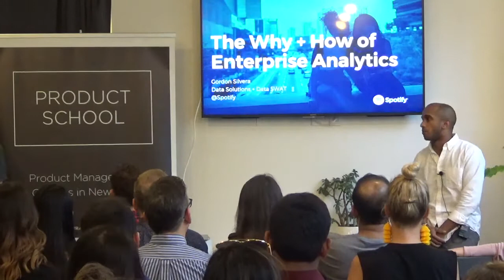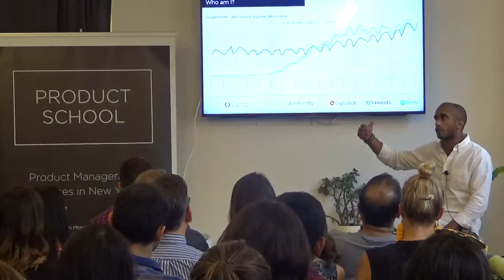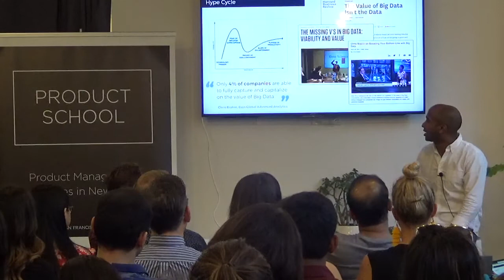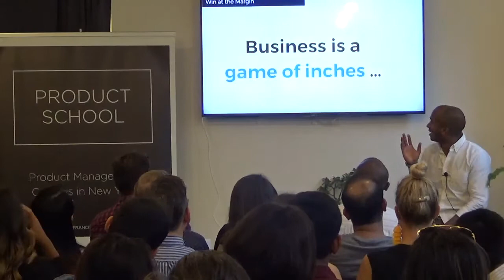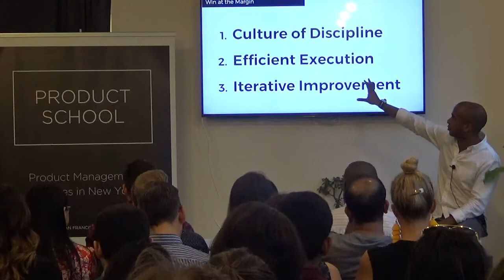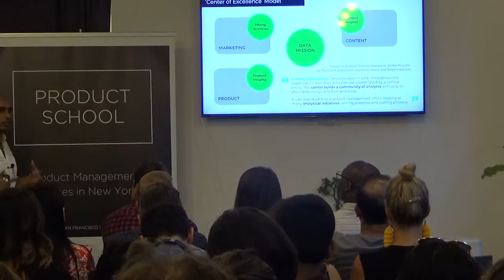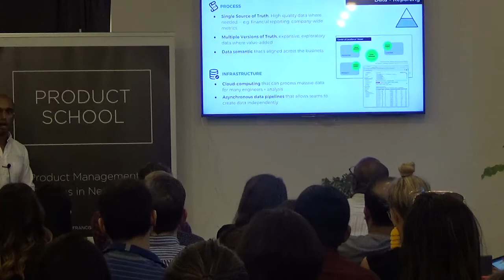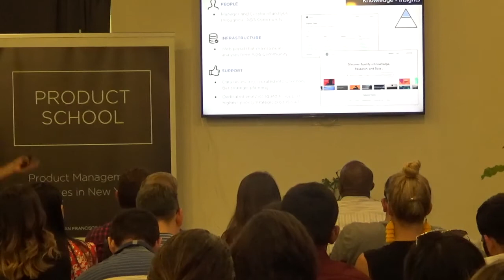The Why & How of Enterprise Analytics by Spotify's Data Scientist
Why does analytics matter? As "big data" and "data science" become increasingly mature practices, businesses have started to demand ROI from their investments in analytics. In fact, senior stakeholders at some companies cast doubt on the need for data science.

Gordon Silvera, a Senior Data Scientist on Spotify's Data SWAT squad, discussed why enterprise analytics is essential to sustained company growth. He also talked about a framework that can guide companies towards best-in-class enterprise analytics, as well as show how Spotify has brought this framework to reality.

Gordon Silvera is a Senior Data Scientist on Spotify's Data SWAT squad - a team that provides analytical support for the company's highest priority strategic initiatives. He has spent over 20,000 hours creating value from data at several prominent companies in gaming, consumer goods, retail and the technology industry.

ABOUT US:
We host product management, data and coding events every week in Silicon Valley, San Francisco, Los Angeles, Santa Monica, Orange County and New York.

If you want to become a product manager in 8 weeks, see our upcoming courses